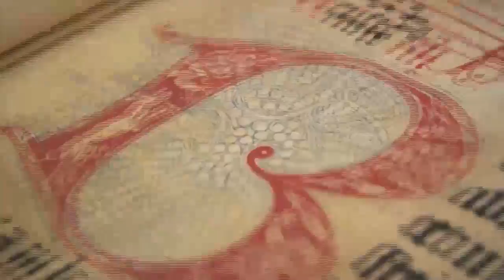HISTÓRIA DA ARTE - ARTE MESOPOTÂMICA PARTE 2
Continuando com riquezas e mais riquezas sumerianas: a escrita, a interpretação da forma,  o templo,  a matemática...
JÁ CONHECE O CLUBE DE MEMBROS?
Nele você encontrará ferramentas para te auxiliar no entendimento da História da Arte e ainda participará de uma comunidade seleta e amante do conteúdo dessa professora que vos fala. Ser membro também é apoiar esse trabalho. Dá uma olhada aqui para conhecer os benefícios: 👇
Gente, estou com um curso incrível de História da Arte e convido vocês para visitar o site. Conteúdo super caprichado e produzido para você.